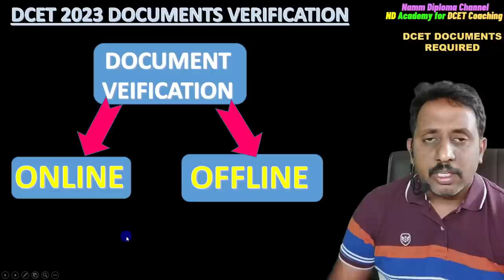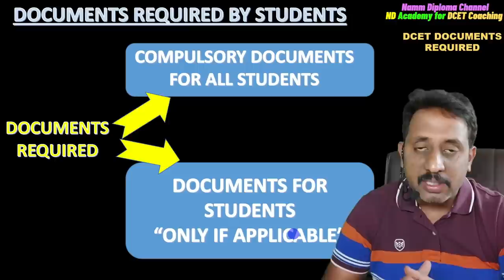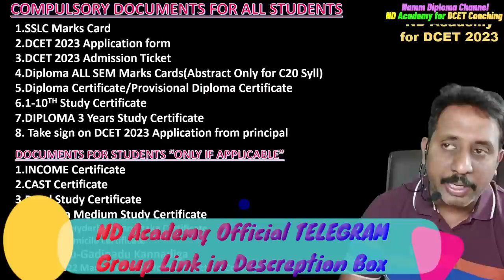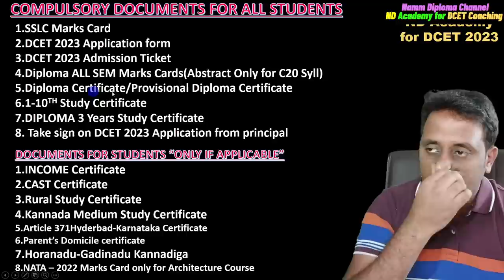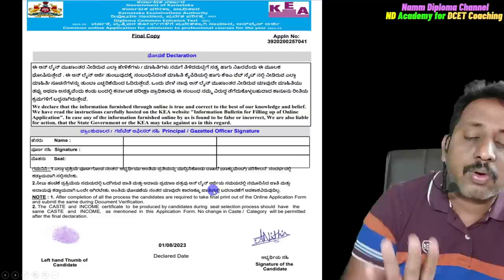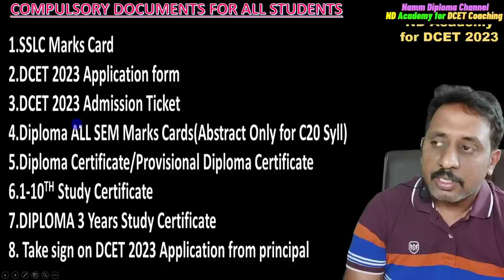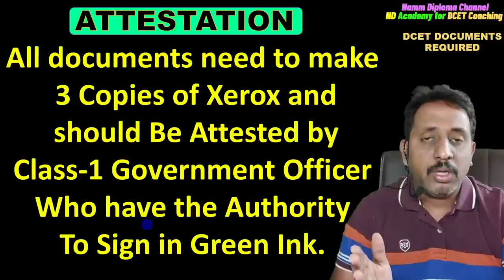DOCUMENTS Required for Document Verification |DCET 2023 |ND Academy |Document Verification Process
ssp news
ssp news
ssp scholarship errors
SSP UPDATE
ssp management student update
ssp management
ssp updates
ssp todayupdate

ssp scholarship 2021-22
north university